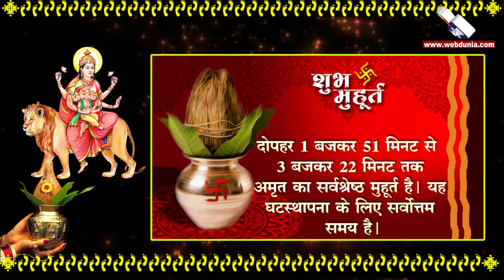जानिए नवदुर्गा घटस्थापना के शुभ मुहू्र्त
21 सितंबर 2017 से नवरात्रि का शुभ पर्व आरंभ हो रहा है। जानिए कलश स्थापना के शुभ मुहूर्त। इन शुभ मुहूर्त में आप कर सकते हैं नवरात्रि के मंगल कलश की स्थापना।